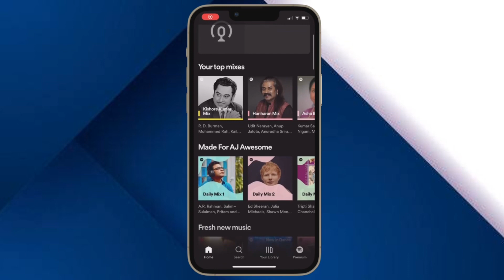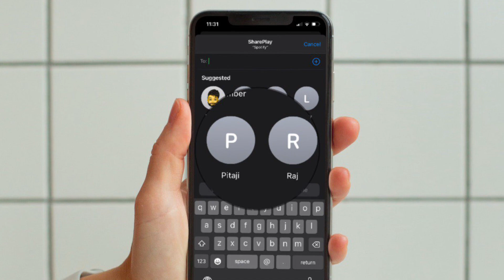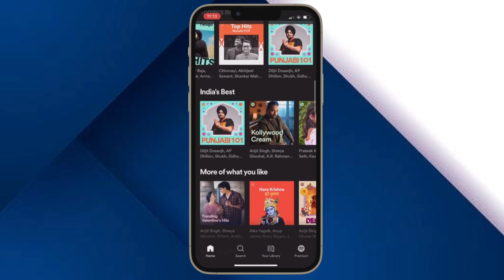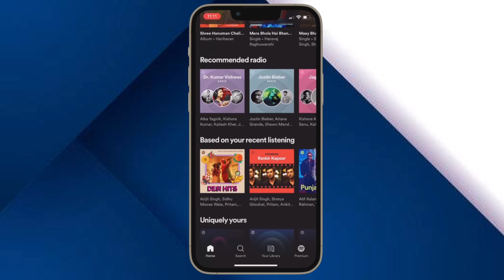How to Use SharePlay in Messages in iOS 16 on iPhone & iPad 🔥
Here is how you can set up and use SharePlay in Messages in iOS 16/ iPadOS 16 on your iPhone and iPad. Let’s find out!